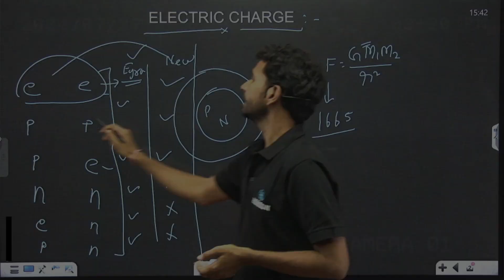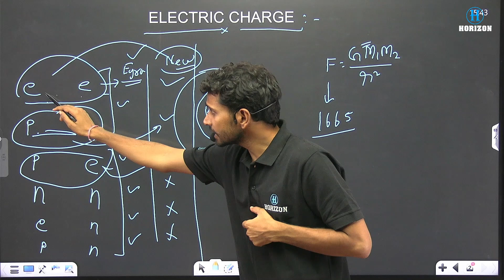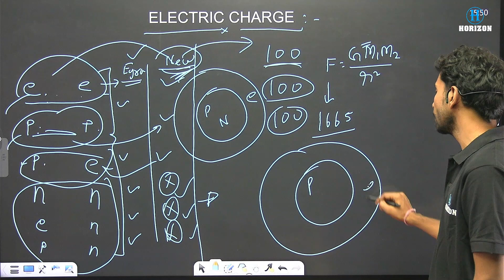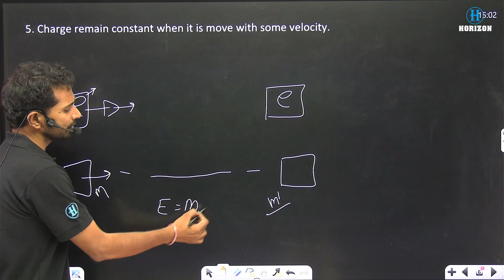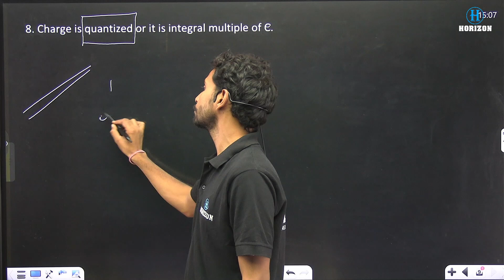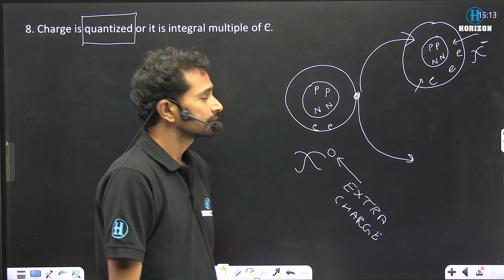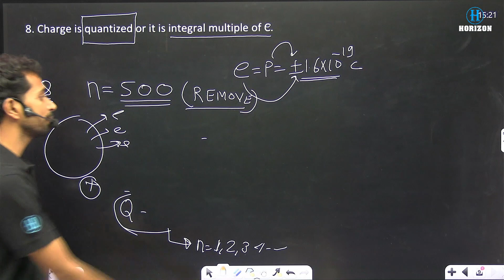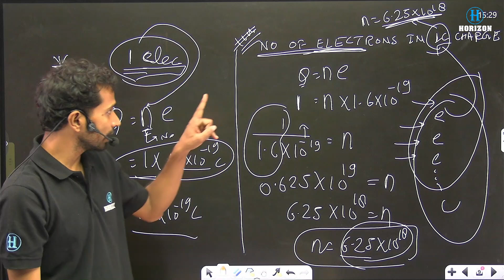Electrostatics|| Electric Charge & Properties ||Physics || Rathore Sir || Horizon Academy (JEE/NEET)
Welcome to our deep dive into the fascinating world of electrostatics! In this video, we'll explore the fundamental concept of electric charge, its types, and unique properties. From understanding how charges interact to the principles governing static electricity, we cover it all. Whether you're a student or just curious about the science behind everyday phenomena, this video is perfect for you. Join us as we unravel the mysteries of electrostatics and discover how electric charges shape our universe!

📱 Social Media Links:
Follow us for more educational content: